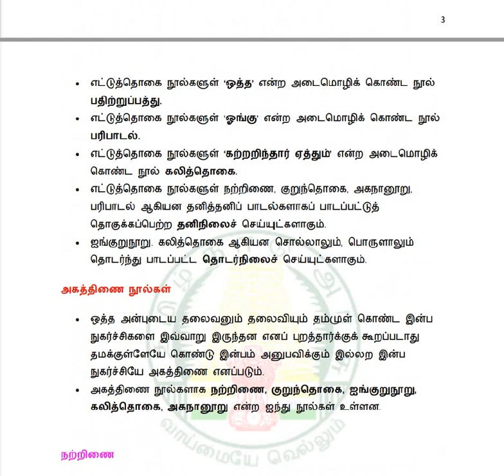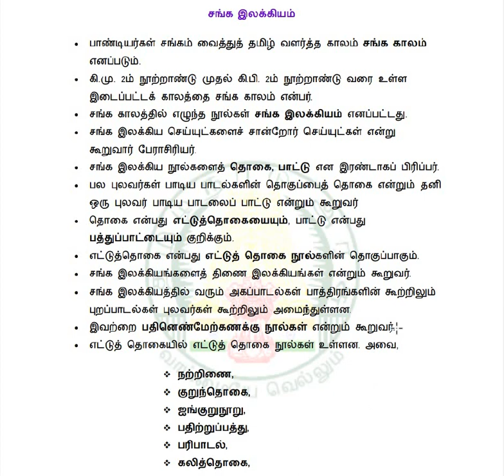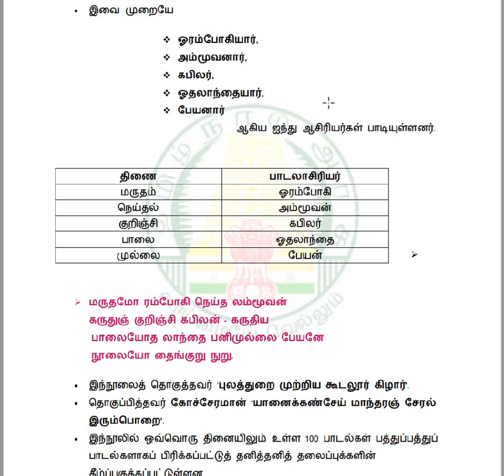சங்க இலக்கியம்| தமிழக அரசு வெளியிட்டுள்ள free pdf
தமிழக அரசு வெளியிட்டுள்ள free pdf,Sangam Literature published by the Government of Tamilnadu Free pdf